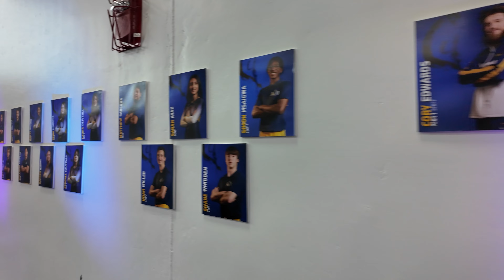The tiredness setting in… HOMESHOW BTS DAY 3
We are running on fumes. You can see it in our eyes, but we still out here! The grind don’t stop!